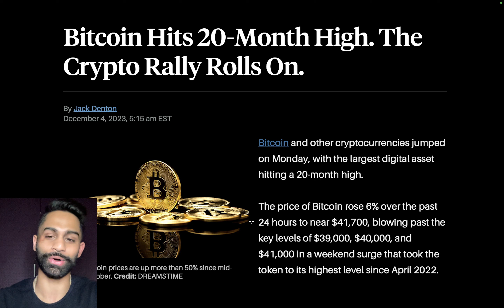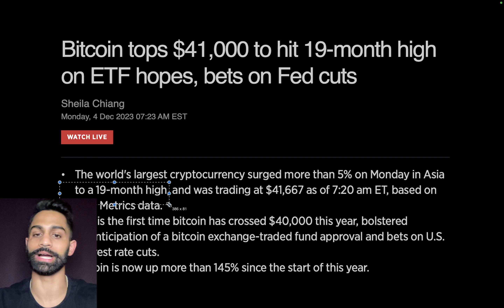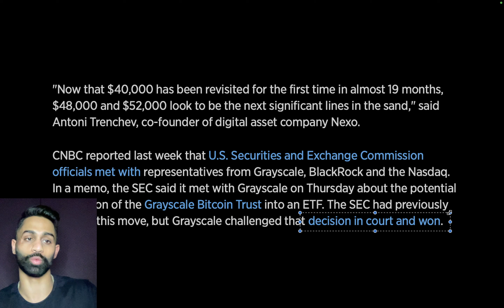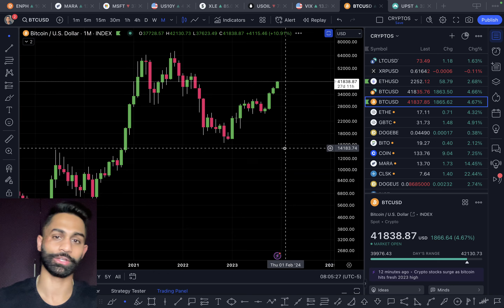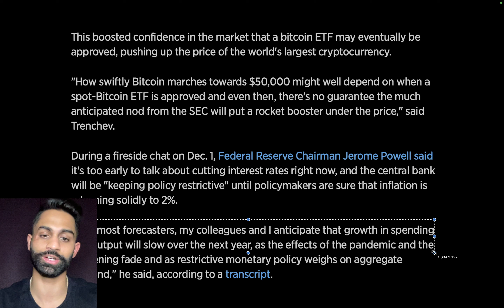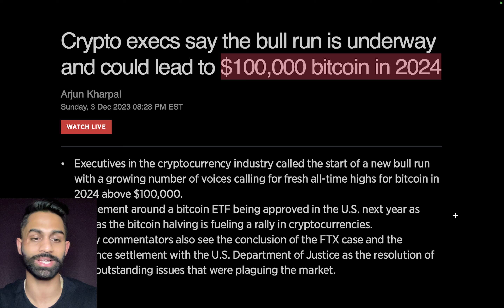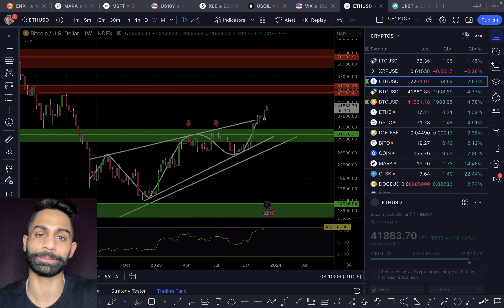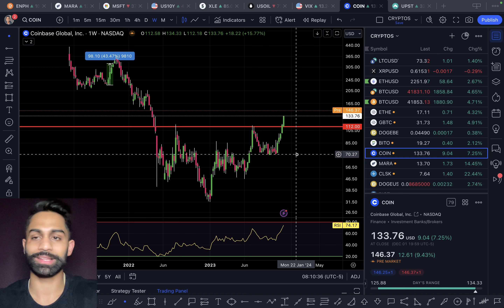🚨 Crypto Bull Market Started?? (Bitcoin to 100K?)